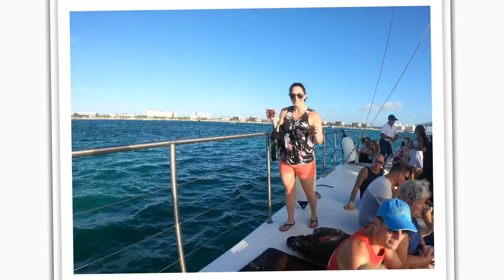Aruba Sunset Cruise